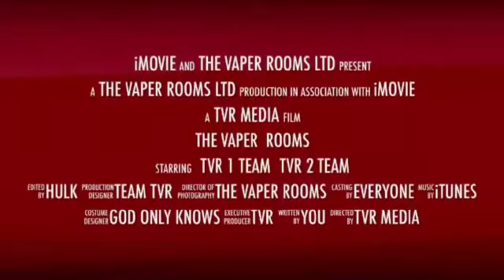Another fun day friday with little paul in garston